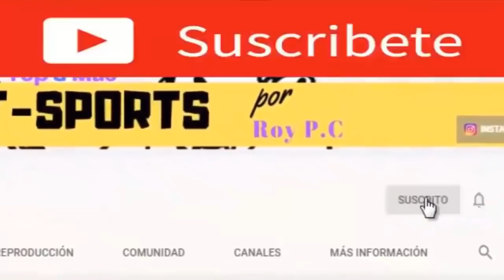Los 10 mas GRANDES jugadores de la primera base en MLB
mlb Top10beisbol mlbplayers Los mejores jugadores de la inicial de la historia de las grandes ligas de beisboll